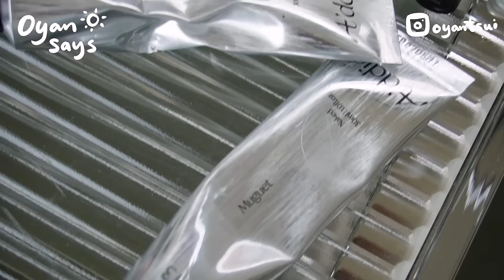韓國回頭率極高夏日穿搭！單身女要學懂增加個人魅力要訣？2022極流行彩度極高單品！街拍＋竟然會有爆汗人也合用的香水？FT.Addict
這次雖然是影片合作內容，但真的是很推薦這一個品牌給大家呢！
重點是超適合做運動的女生使用！夏天超熱外出也不拍一身怪怪汗味混香水味！
敏感皮膚、養竉物女生都適合使用呢！另外一個重點是包裝超美的！
完全是隨便放在家中角落也變了裝飾品的概念啦！
另外韓國今季真的超級流行彩度的單品啊！這次穿搭了5套夏日LOOK韓國街拍！
希望大家喜歡這次的分享喔！
來吧！！ADDICT 我的專屬連結!